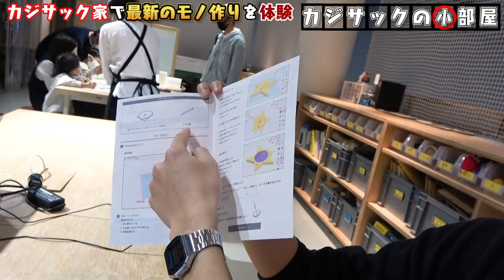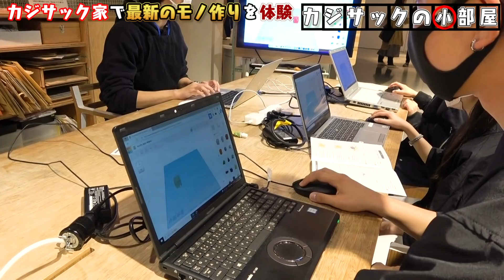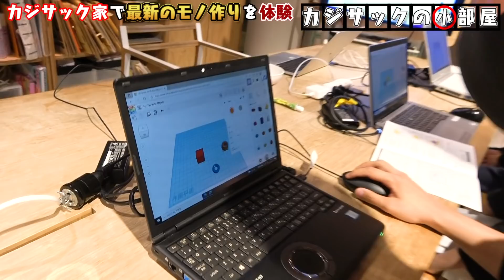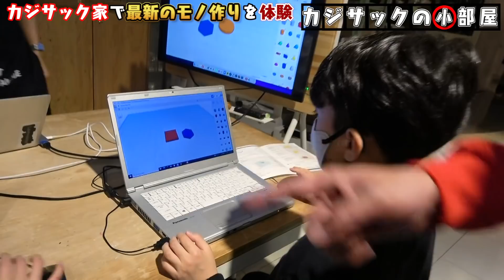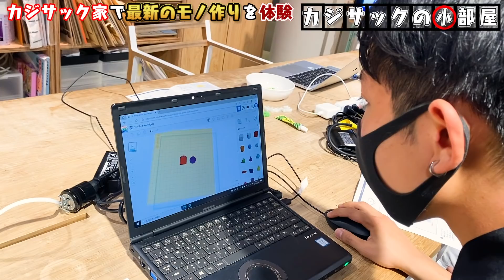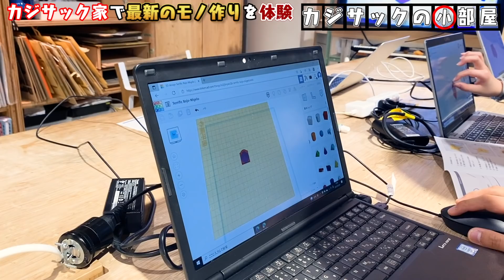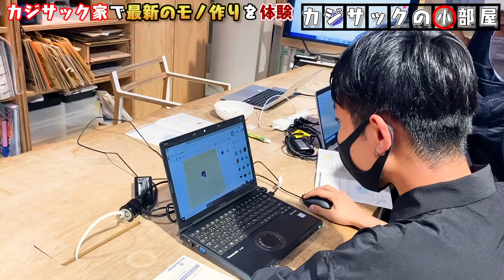【子供たち大喜び】春休みを使ってみんなでお出かけしました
提供：パナソニッククリエイティブミュージアム「AkeruE」
2021年に江東区有明にオープンした
パナソニック クリエイティブミュージアム「AkeruE（アケルエ）」は、
ひらめきをカタチにするミュージアムです。

AkeruEは美術館で科学館。展示されている ふしぎな作品との出会いは
「これはなんだろう？」「どうして？」と、たくさんの「？」と想像を生み出します。
また観るだけでなくアイデアをカタチにする体験を通してクリエイティブな力を育むことができます。

「AkeruE」は 観る、つくる、伝える体験を通してクリエイティブな力を育む場
たくさんの作品に出会って、ひらめきをカタチにしよう！

吉本興業所属のキングコング梶原が、新米Youtuberカジサックとなって色んなことを学ぶチャンネルです。

TVerとhuluでも見逃し配信中！